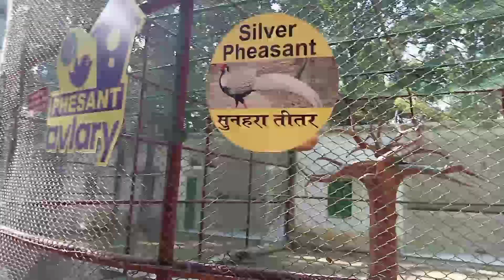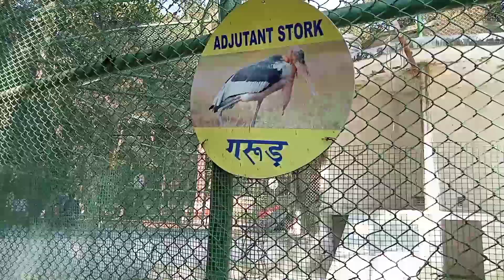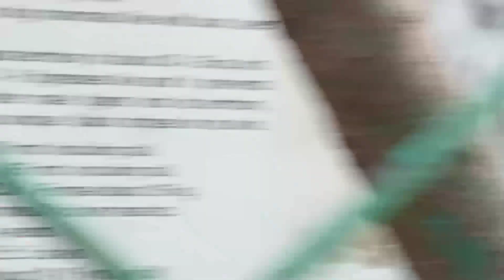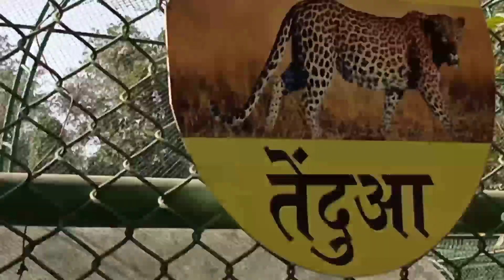biological park Ranchi Jharkhand ka full videos | ormanjhi park Ranchi Jharkhand | Tourist byGanesh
bylogical park Ranchi Jharkhand ka  full videos | ormanjhi park Ranchi Jharkhand | Tourist byGanesh